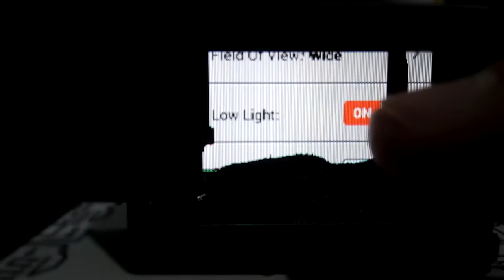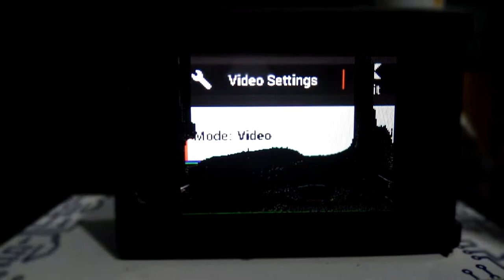MODO LOW LIGHT E TREINO GRAVADO COM GO PRO E MI DRONE 4K